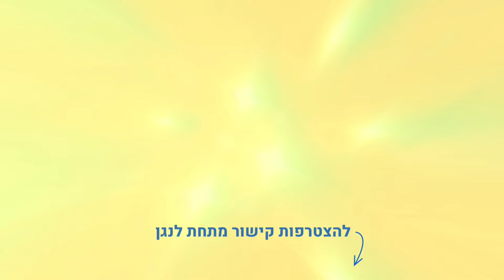המומחה הבינ"ל לאיראן: מתי איראן תתקוף?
*נופש - סמינר TOV "היחידה":*

קרדיט צילום: פלאש 90
ENVATO ELEMENTS

6740 ד"ר מוטי קידר מאיר ג'בדנפר - מתי איראן תתקוף?